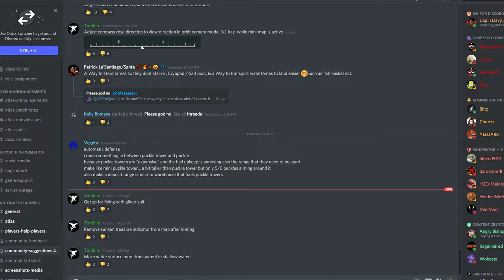Atlas 2022 Roadmap Video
As we sail deeper into 2022, we are continuing our initiative of higher transparency with our amazing community. Today, as part of these efforts, we are providing a short video detailing our roadmap for the coming year. In the video, we lay out our plans for new content, new player experiences, and pending move out of early access! Please take some time to check out the video and let us know what you think. Until next time, as always, happy sailing!

On ATLAS, set sail for the ultimate pirate experience! Embark on a grand adventure alongside thousands of other players in one of the largest game worlds ever built (and even claim a piece of it to call your own). Build your ship, assemble your crew, sail the high seas, and become a pirate legend!

Be a part of the development journey!